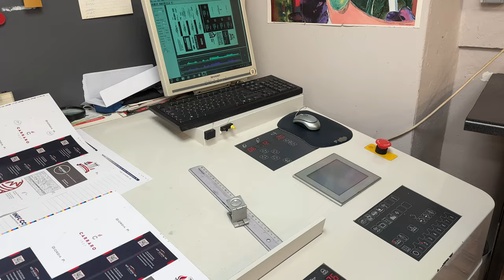SHINOHARA 52-4 / Year 2006